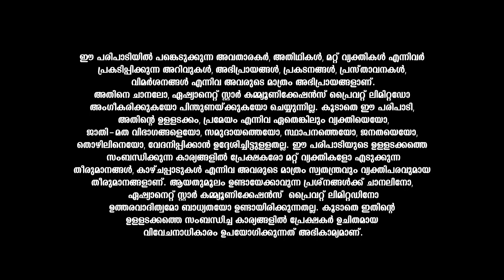കന്നി രാശിക്കാരുടെ ഈ ആഴ്ച്ചയിലെ വാരഫലവുമായി കാണിപ്പയ്യൂർ നാരായണൻ നമ്പൂതിരിപ്പാട്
Varaphalam || Kanni || Kanippayyur Narayanan Namboodiripad || Asianet